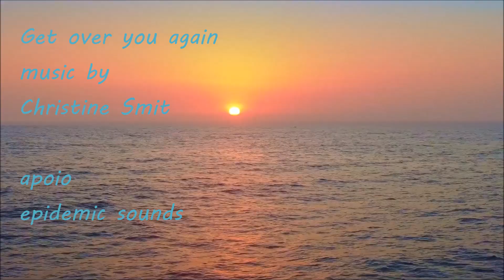CONTRAPONTO DA PAIXÃO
O amor é o que sentimos por aqueles que nos mostram o que há de adorável em nós.                                                           (Gerry Spence)